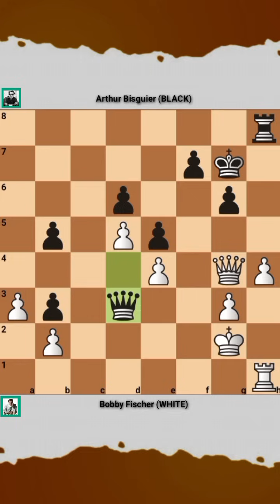Bobby Fischer vs Arthur Bisguier | New York ch-US Rd: 10 , 1958